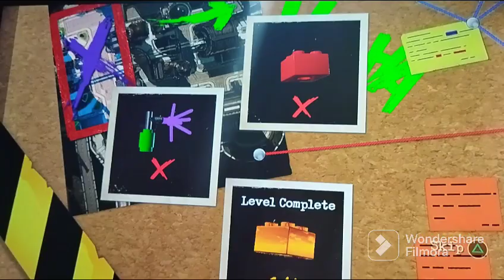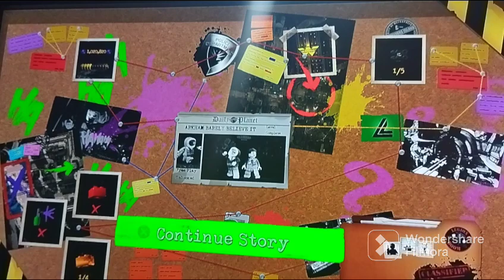lego dc super villains ep 5 i break out of jail